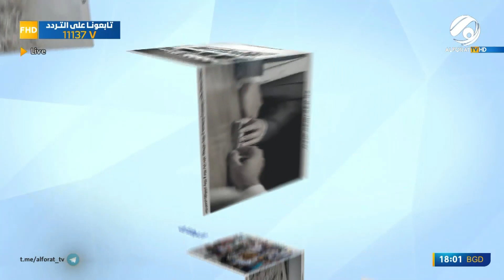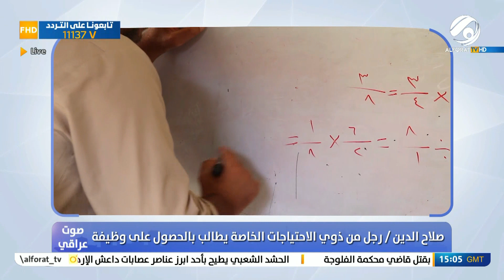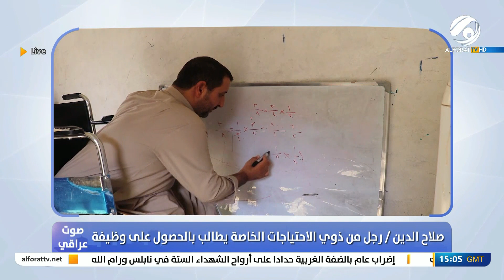صوت عراقي مع استبرق الربيعي .. رجل من ذوي الاحتياجات الخاصة يطالب بالحصول على وظيفة | 2022/10/25